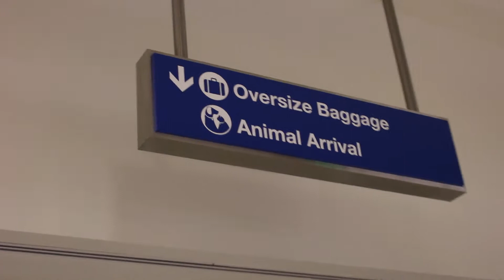The 4 Banditos Part 3 MaeDay/Bark for Baja Clinic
These 4 dogs were dumped onto Olivia of 'Bark for Baja,' when they were just a few weeks old. When they came to Olivia they were unhealthy and full of worms. Olivia fixed them up and fostered them, even though she already had 3 dogs of her own, she made it work. This is the story of two of the dogs, finding a home, with the help of MaeDay Rescue and Natalie Garcia.